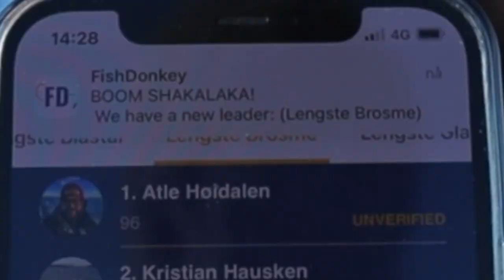Deep Sea Fishing for Cusk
Join Atle and Dag on their first trip offshore fishing for cusk this season! Skagerrak holds a population of very large cusk, and if you know where to find them, the reward can be some impressive specimens! On this trip, we were indeed rewarded with some big size cusks!